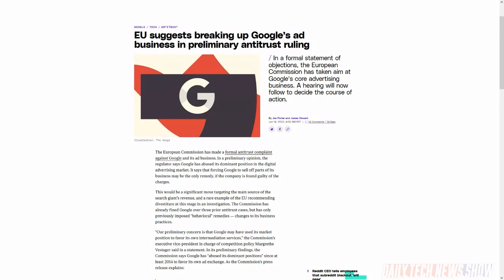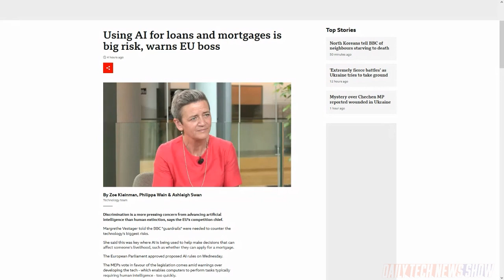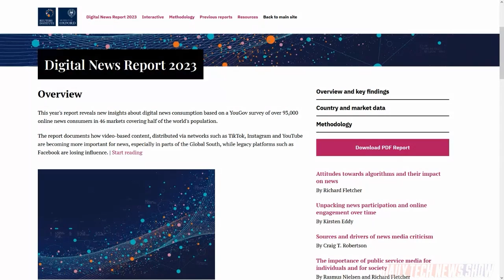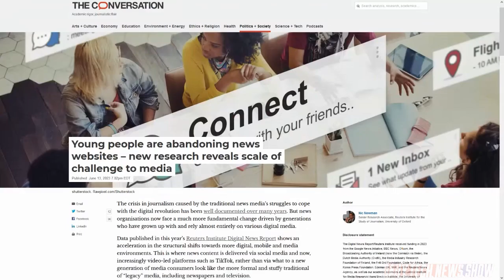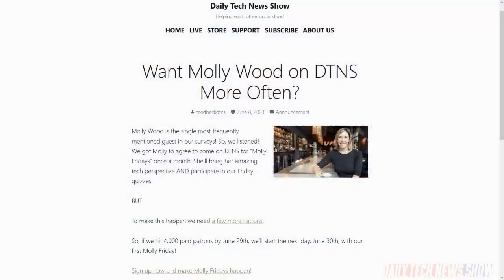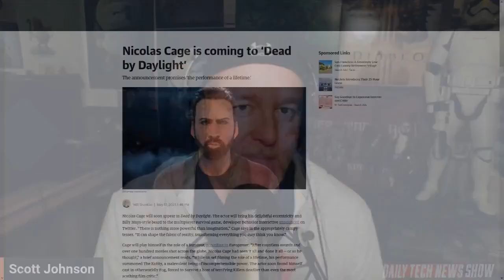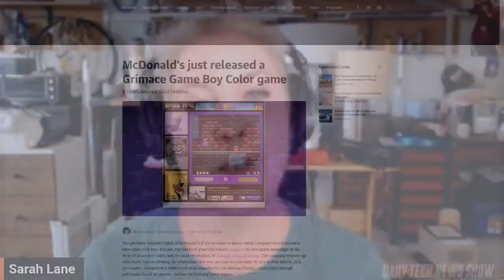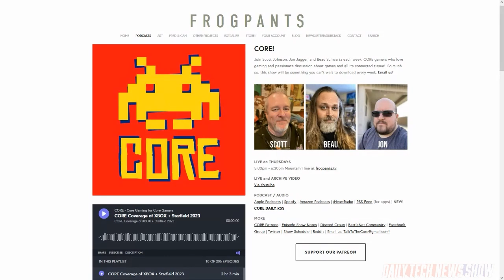AI Dangers Remain Unknown - DTNS 4541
The European Union’s European Parliament passed a draft law known as the AI Act. This year’s Reuters Institute Digital News Report shows that when it comes to news content, more than ever is being consumed through platforms… such as TikTok… over “legacy” media like newspapers and television. Geoff Keighley’s Summer Game Fest took place last week and set records, so it’s no surprise that the fest officially announced that it will return in June 2024.

Mailbag:

Today’s guest:
Scott Johnson

Next guest:
Justin Robert Young